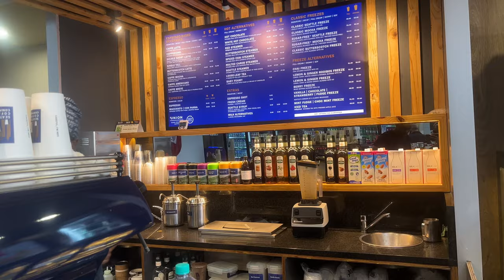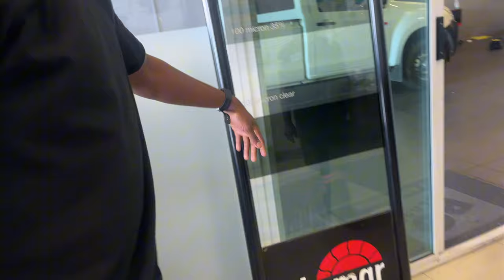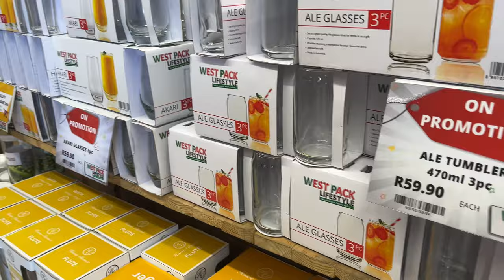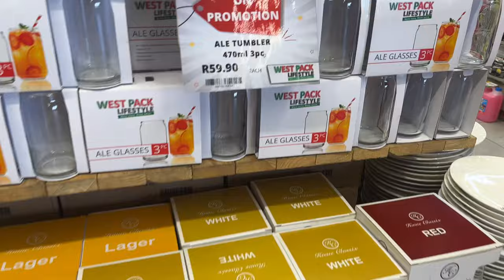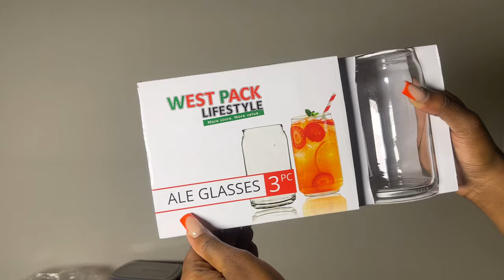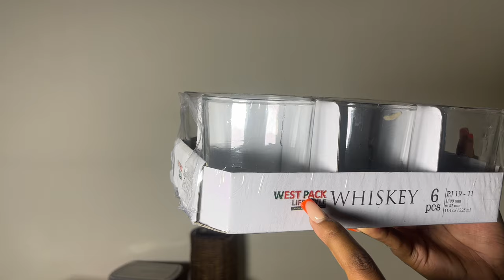Foschini try-on haul || new glassware || Tote bag | South African YouTuber